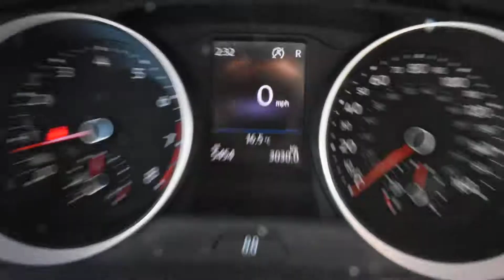2019 Volkswagen Tiguan LHM VW Lakewood SL9505 3VV0B7AX4KM056054